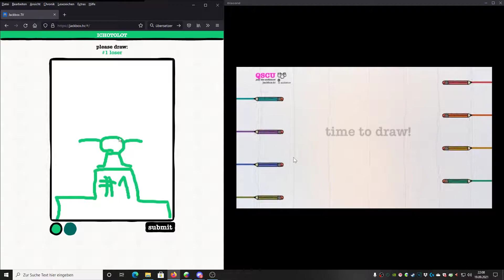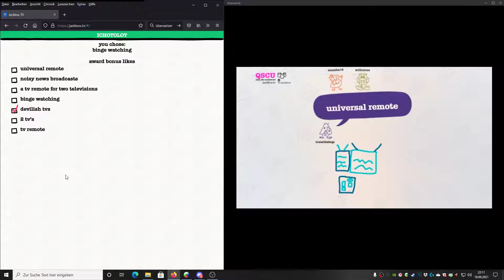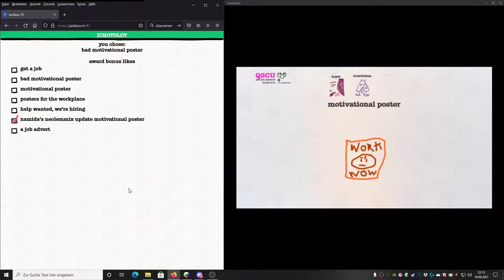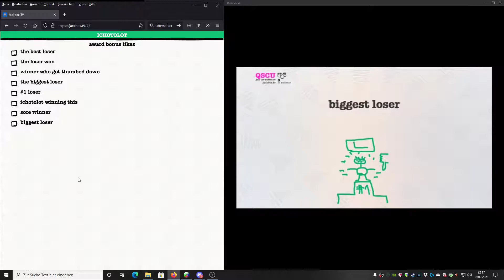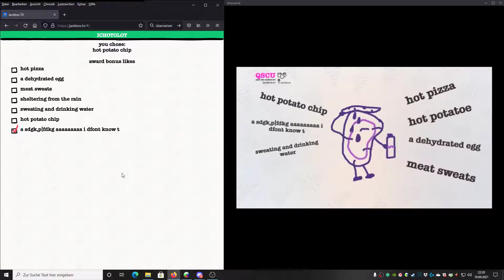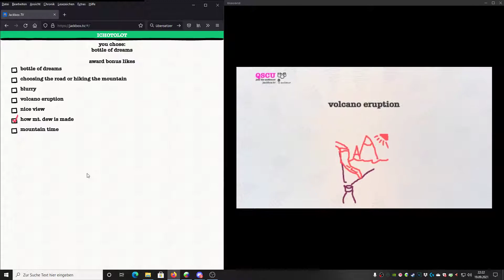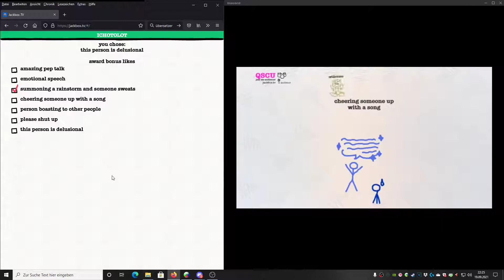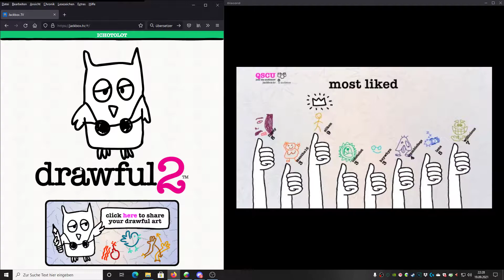Jackbox Party Pack [Session 12 Part 7]